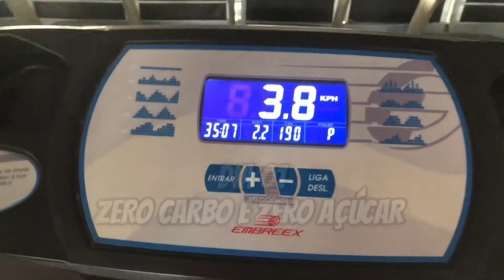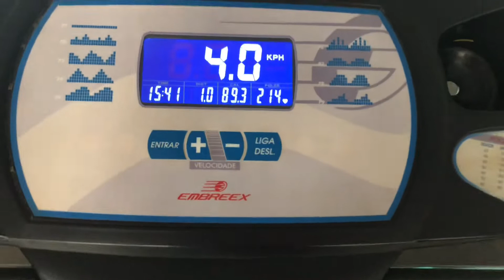CARDIO EM JEJUM DIETA ZERO CARBO E ZERO AÇÚCAR JEJUM INTERMITENTE COM DIETA CETOGENICA VLOG 3 DIAS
Nesse vídeo vamos falar de uma combinação poderosa para definição e emagrecimento. Cardio em jejum com jejum intermitente e dieta cetogenica cim zero carbo e zero açúcar. 🥰 Siga nosso Canal no YouTube:
🚨PARA COMPRAR OS NOSSOS E-BOOKS e TER CUPOM DESCONTO PARA SUPLEMENTOS:
➡️ E-BOOK Emagrecer Certo em 30 Dias (Para Emagrecer de 3 a 10 Kg).
➡️ E-BOOK Ganhar Peso Certo em 30 Dias (Para Engordar de 3 a 10 Kg).
➡️ E-BOOK Ganhar Músculos Certo em 30 Dias (Para Ganhar de 3 a 7 Kg de massa magra).
➡️ Para comprar os Melhores Suplementos Brasileiros Direto da Fábrica:
➡️Para comprar os Melhores Suplementos Importados Originais direto dos Estados Unidos:
😍 Ganhe de 40 a 149 reais por livro vendido.🥰 ✅✅Comprar Suplementos com Desconto:✅ ✅